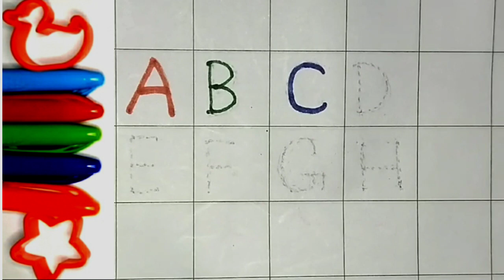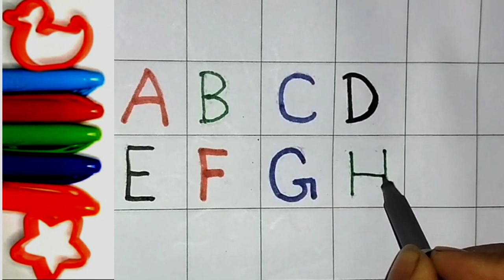Abc Dotted Tracing English Alphabet Writing | abcd Preschool learning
Drawing and painting Apple for Kids & Toddlers | Simple Art Tips #64#abcdsongs kidssongs todlers 3#1. #6 #7 #8,3,9,10,11,12,13# Drawing and painting Apple
A for Apple, B for Ball, Alphabet Drawing and paining Apple, Balloon and cake for kids
A is For Apple Drawing, painting & coloring, for Kids and Toddlers | Paint With Watercolor
ABC Fruits Drawing, Painting and Coloring for kids and Toddlers, Draw, paint and Learn #210
Independence Day Drawing Easy Step / Independence Day Drawing For beginners
Baby Stroller and Mother Drawing, Painting, Coloring for kids & Toddlers | Try to Draw
How to draw a Girl swinging n a tree
Fruits Name | Fruits Name in English and Hindi | Fruits Name in English and Hindi With Pict

Abc Dotted tracing, English Alphabet, preschoollearning, abc, a for apple, b for ball
Study Class N, daily class By N
smart classes tv, One two three, 123song
123rhymes, Abcd, abc clour, abc in clour
clour abc, alphabet in clour, clour alphabet
color alphabet, alphabet color
abc color, color abc,hand writing abc
abc hand writing, hand write abc
hand write alphabet,Abc song
Abc kids video, Kids video,Abcd phonic song
A for airplane, A for aroplane
Abc video bachho ke liye,
Abc video bacchon k, Abc video bachhe k
B for banana, Learn alphabet, Todler song
Abc 2022, Mintu study class
Video for, Alphabet song,Alphabet for
Alphabet sound, Daina and roma Study
Abc cartoon, Cartoon, Kartoon
Pagal beta commedy, Chintu toons
Pagal bittu sittu, Abc writing
Np kid tv zone, Fun with pre cute
Pagal motu, Chotu dada, Bolta commedy
Bunty bubli show, Bunti bubli, Bunty bubly
Animation video, Abc animation video
Kids basic, Capital abc, Abc capital letters
Small letters abc, Abc small, Joognu kids
Jugnu kids, Animated video
Abc learning video, Teach, School
Poem, Hindi rhymes, Hindi poem
Abc cocomelon song, Cocomelon
Abc kid tv, Kid ply music
Kid poem, Lkg rhymes, Ukg rhymes, L kg, Ukg
Jinga lala,A for Apple, B for Banana & Cherry Drawing,Lakdi ke kathi, Lakdi, Lakdi k kati
Lakdi ki kathi, Lakdi k, Space for kid
Planets of our solar system for kids
Solar system for kids, Learn planets for kidkid
A for apple b for ball, abcd phonic song, Learn Alphabet,Preschool Book
Doctor, How to write capital
How to write smale , Alphabet write
Muddy bus, Rain rain
Wheels on the bus, Food song, Abc vehicles song, Abc bus, Abcd full movieAbc song for kid, rhymes for kids,Abc song for children
Abc rhymes for children, Alphabet rhymes for children, Alphabet song for children
Vocabulary for kids, Vocabulary for children
Nursery rhyme, Nursery song, Varnmala
English, English varnmala
how to learn, How to, A for apple chart
A to z, Abc
English alphabet,Abc cartoon,A se aanar
A se, K se kabutar, Ka se, K se, Abc varnmala
Kids channel, Kids, Children, Bacchon k
Baccho ko, Baccha k, Baccho ki, baccho ke
Bachcha, Bachcho, Bacho, Baccha
Chote bacchon k, Chote baccho ke
Chote chaccho ko, Smart classes TV
Nursery class,Kids video, Funny kids, Poem for kids,Poem for children, Besic, Basic, Besic of
Online class,Online reading, Online
Online study, Study online, Learn online
Kahani, Story for, Baby, Learn, Education
Knowledge, Video, Guruji, Toddlers, New
Nepali, Kids roma show, Chiku kittu,
Chu chu tv, Kiddos world tv, Drawing
drawing
Hindi English pathshala
hindi english
Hand writing
Hath se likh
vegetables name, vegetables name in english and hindi, Vegetables Name with Picture, pdf